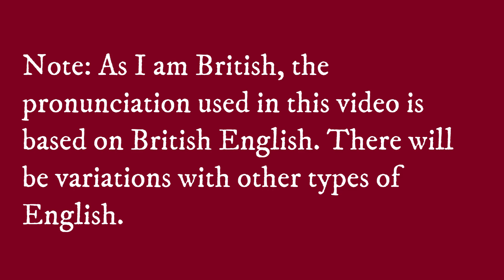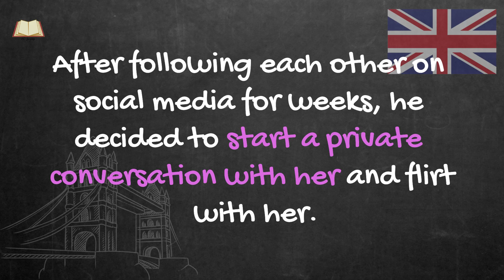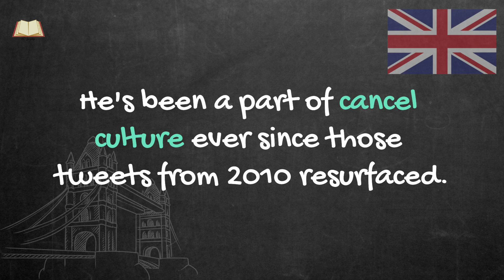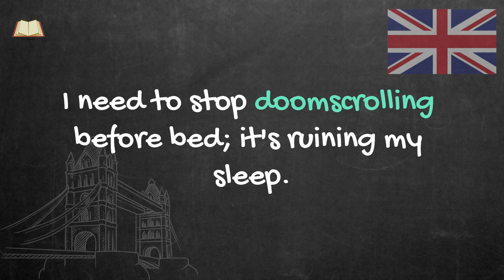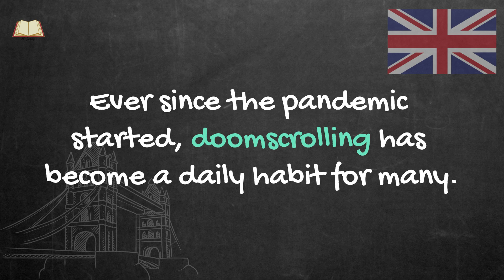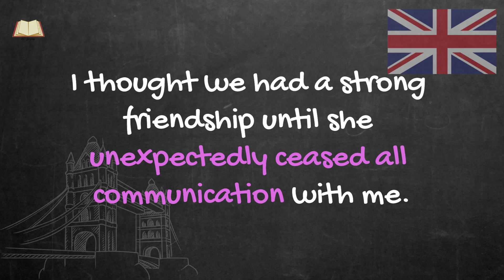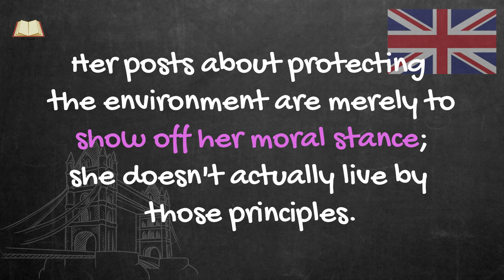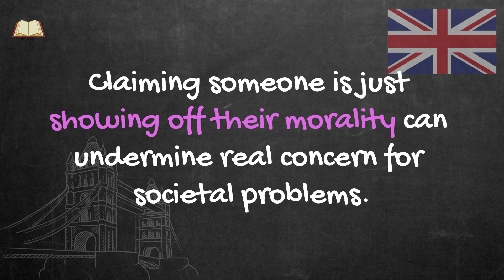5 English Internet Slangs You're Probably Using Wrong (March)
Like the Chinese version, each month, I'll collect and share five words I find interesting or useful and teach you how to pronounce it according to British English. Of course, there will be some example sentences for each word to show you how to use them. This series is great for those preparing for the IELTS!

This month's selections are:
🛜Slide into DMs
🛜Cancel culture
🛜Doomscrolling
🛜Ghosting
🛜Virtue signalling

A quick note: I use a circumflex (a little ^ symbol on top of certain letters like this: â î ê û ŷ...) on top of certain letters to indicate where the tone typically goes up when pronouncing a word. This is to help you with intonation; however, English isn't a tonal language, so the rules for tonal changes vary from person to person and between different accents. The circumflex I use is based on the IPA and serves as a general guide.

For more information about EC Language and to book personalised 1:1 lessons, please visit my